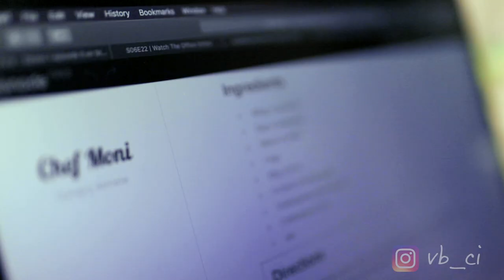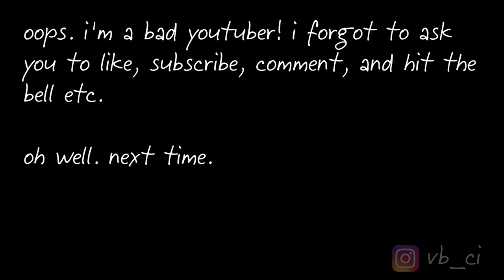PRO VOLLEYBALL: Nutrition with pro player and chef Moni Salkute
Ever wondered what PRO ATHLETES eat?

Well voila! Chef Moni has the answers! She is a professional volleyball player living and competing in France, who discovered her passion for food by cooking with her teammate on free days. Her website is dedicated to feeding hungry athletes, with an emphasis on the delicious, as well as the important nutritious bits. Because as she always says, FOOD IS LIFE!

moni's instagram: @msalkute and @chefmoni_

thanks to matt d’avella and jason zook for helping me own my weird:

THE END!